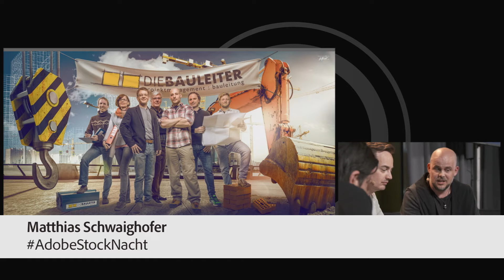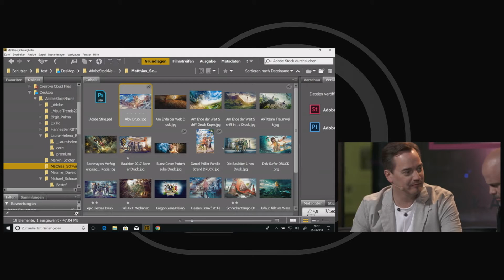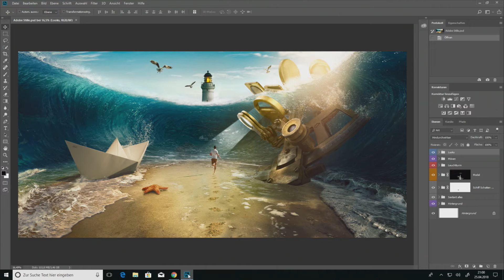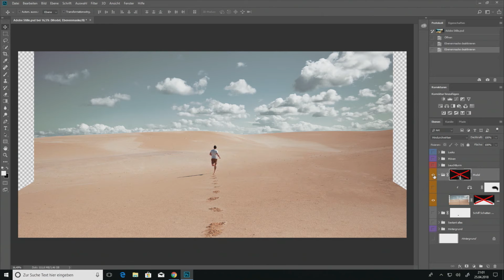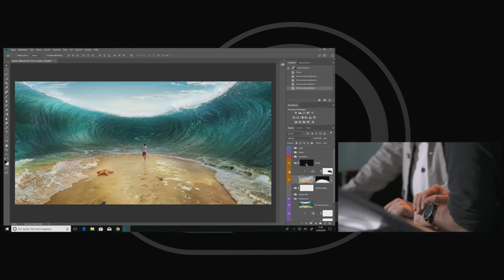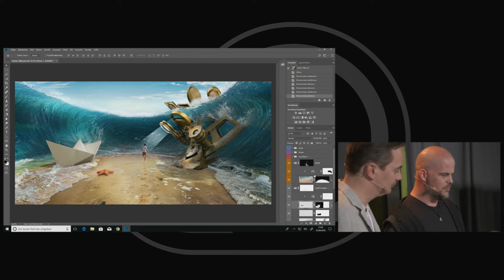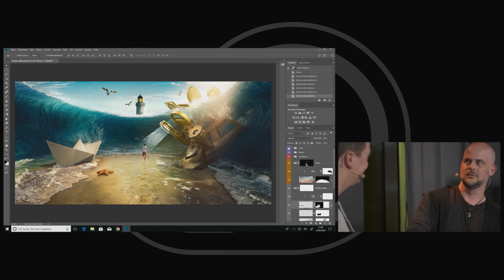AdobeStockNacht 2018 – Matthias Schwaighofer erzählt | Adobe DE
Matthias Schwaighofer, bekannt als SchwaighoferART, erklärt, wie er aus verschiedenen Adobe Stock-Motiven ein völlig neues Artwork erstellte. Als Inspiration diente dabei der Visual Trend "Stille und Einsamkeit", den der Künstler auf eine ganz spezielle Art interpretierte ...